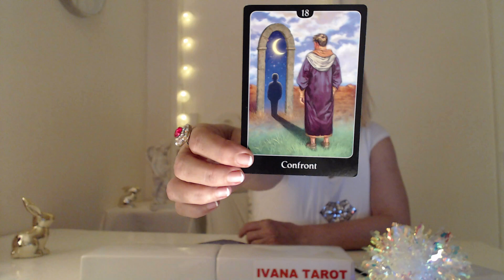Obsessive With You - Scorpio Weekly Tarot Reading